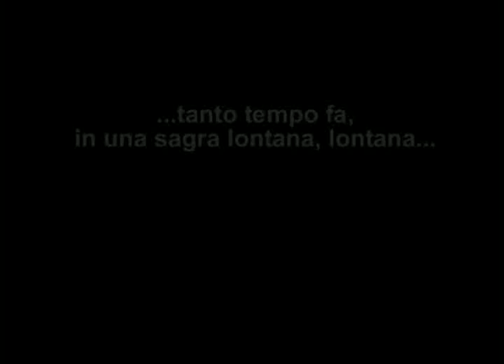Prima di RAMBOSO: "UORIORS", primo tempo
SABATO 4 OTTOBRE 22:00 LA PRIMA DI "RAMBOSO", IL NUOVO SDOPPIAGGIO DELLA TOI TUTO AL "GASOLINE" DI PADOVA, VIA FORNACE MORANDI 25. VE SPETEMO! ATTENZIONE: DVD COMPLETO di ''ZAPPANDO'' E CD CON LE CANZONI TRATTE MESCOLATE DA RICH NOIR DJ SU RICHIESTA A: Andrea, . Soliti problemi alla sagra. QUALCUNO HA FATTO SPARIRE LA BIRRA.